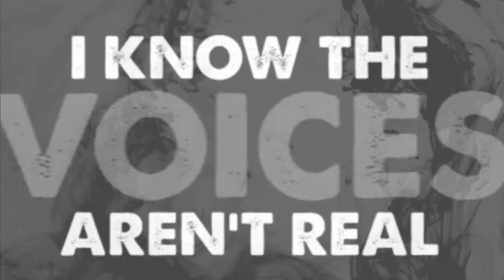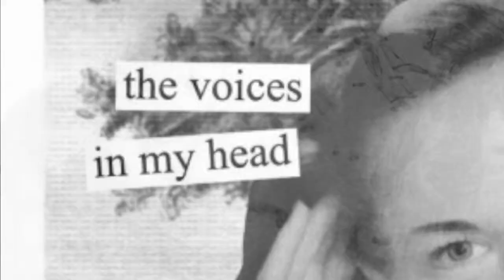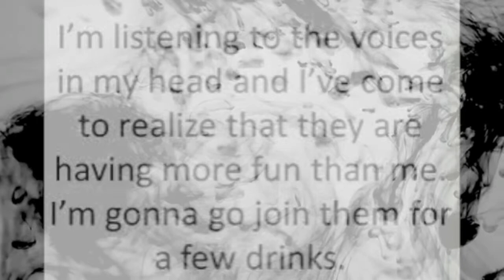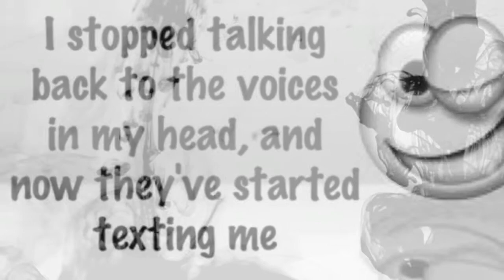VOICES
CHILDHOOD'S END  - VOICES